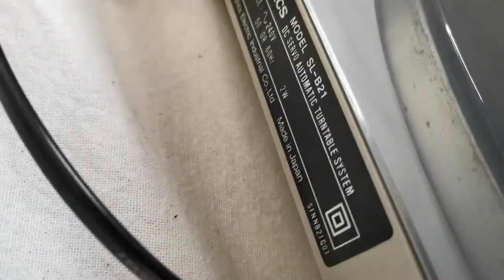Vintage Technics SL-B21 Semi-Automatic Turntable System with new Stylus Needle & Belt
Selling this Vintage Technics SL-B21 Semi-Automatic Turntable System with new Stylus Needle & Belt. It is in good working condition, it is fitted with a Kyowa diamond stylus needle (made in Japan) and new platter belt. This is made in Japan, high quality production, high-end build quality utilising top quality materials and internal components. One of the hinges is broken and it takes about 1 min to stop (when pressed stop), both does not effect the operation. The photos you see of the items on our site are of the condition and actual unit available that you will receive. You are welcome to inspect the item and please ask all questions before buying, it will be sold as is. Thank you.

Product Information:
Brand: Technics
Model: SL-B21
Era: Early 1980s
Country: Made in Japan
Type: Semi-Automatic Belt-Drive Turntable System
Speeds: 33 and 45rpm
Platter: 304mm aluminium die-cast
Wow and flutter: 0.045% WRMS
Rumble: -70dB
Tonearm type: straight, static balanced
Cartridge: Brand New KYOWA DIAMOND STYLUS
Effective length: 230mm
Dimensions: 430W x 106H x 375D mm
Weight: 4.2kg